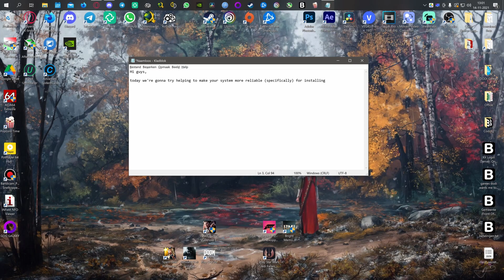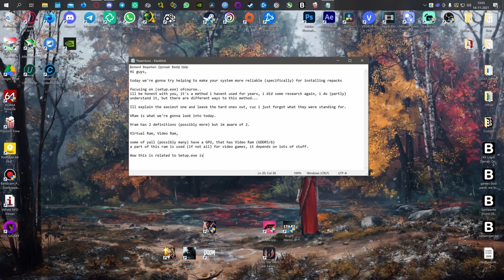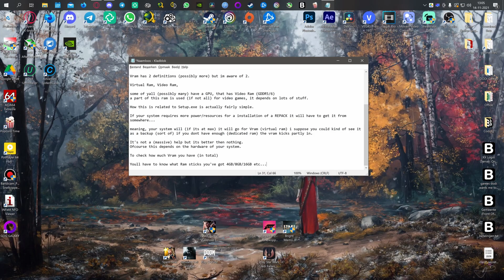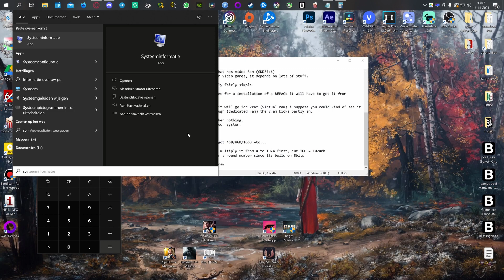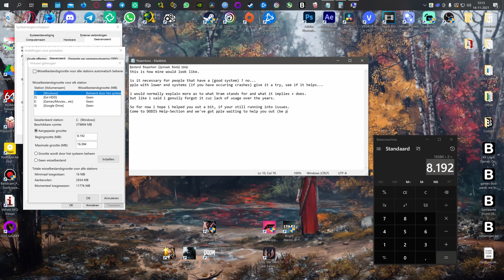How to change Virtual Memory size